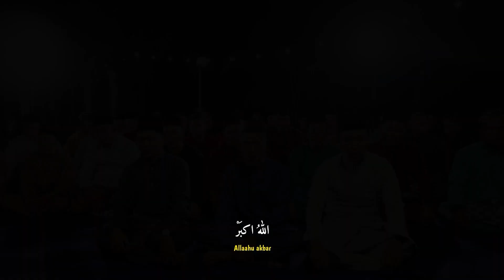Takbir Raya Aidilfitri Nasrom Holding